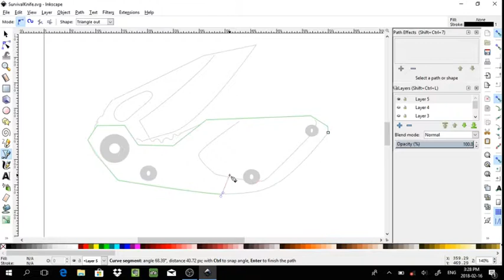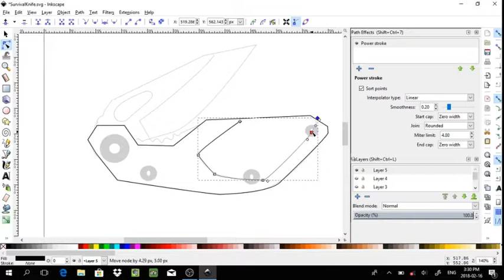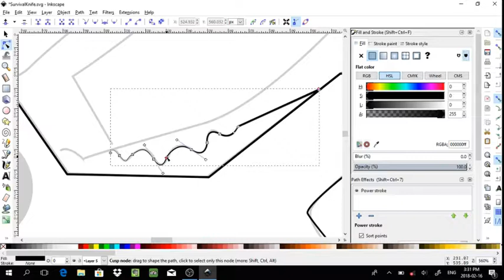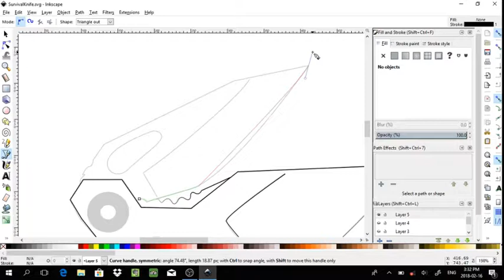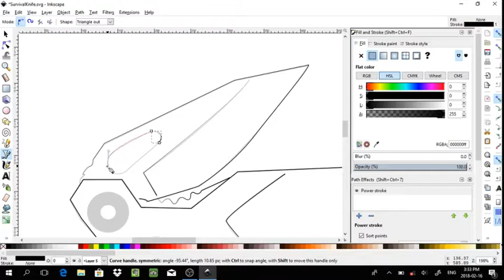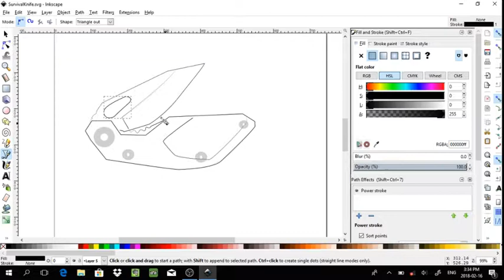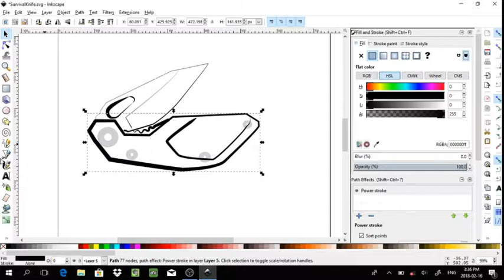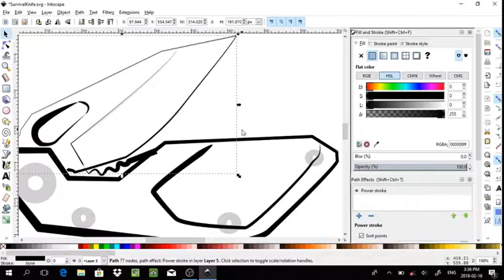Tracing Outlines in Inkscape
Create an outline using bezier curves, learn how to create closed paths while combining straight to curved, curved to straight corners.

Starting File:

in the browser and right-click save as,

SurvivalKnifeStartV1.svg